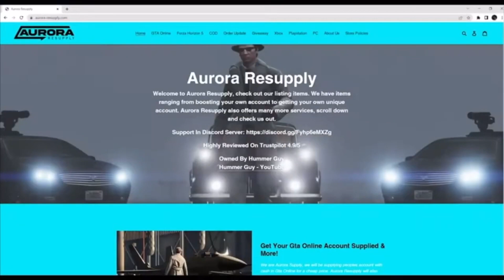GTA 5 CAR 2 CAR MERGE GLITCH CARS SHOWCASE WITH MERGE F1 BENNY WHEELS ANY CAR Garage Tour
🔵GTA 5 BEST CAR 2 CAR MERGE GLITCH CARS SHOWCASE WITH MERGE F1 BENNY WHEELS ANY CAR Garage Tour🔵

💰BEFF SERVICES💰
💎NightlyPower💎

GTA CAR MERGE GLITCH
GTA 5 ONLINE HOW TO MAKE MODDED CARS
GTA 5 ONLINE BENNY MERGE GLITCH
GTA 5 ONLINE F1 WHEELS MERGE GLITCH
WORKING CAR MERGE GLITCH
WORKING GTA MERGE GLITCH
GTA ONLINE CAR TO CAR MERGE GLITCH
GTA CAR TO CAR MERG GLITCH
SOLO GTA CAR TO CAR MERGE GLITCH
WORKING CAR TO CAR MERGE GLITCH
WORKING GTA 5 ONLINE CAR TO CAR MERGE GLITCH
GTA 5 SOLO CAR MERGE GLITCH SERVICE CAR TO CAR MERGE GLITCH AFTER PATCH 1.58